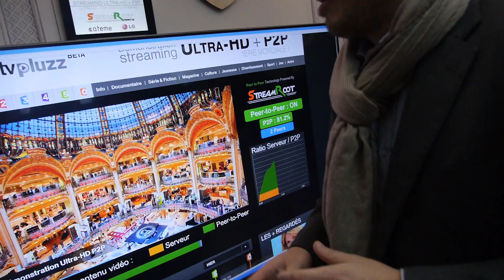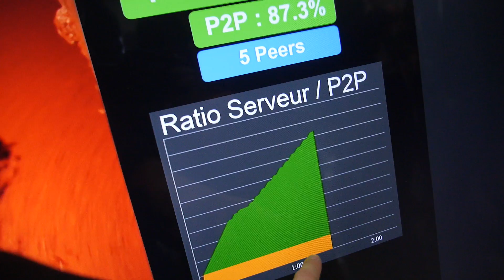streamroot 4K p2p video streaming over HTML5 WebRTC for FranceTV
Stream for example 4K video for cheaper bandwidth costs as all users can upload using this p2p live video streaming technology StreamRoot is a JavaScript/HTML5 solution which optimizes the bandwidth consumption of your video streaming platform by turning the mass of simultaneous viewers to advantage. When a user streams a video on your website, he connects to the other viewers watching the same video and downloads parts of it directly from them. StreamRoot is based on HTML5 and uses WebRTC so there is no plugin or application to install for the end user.